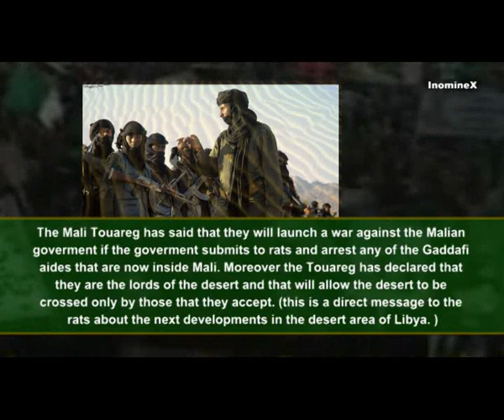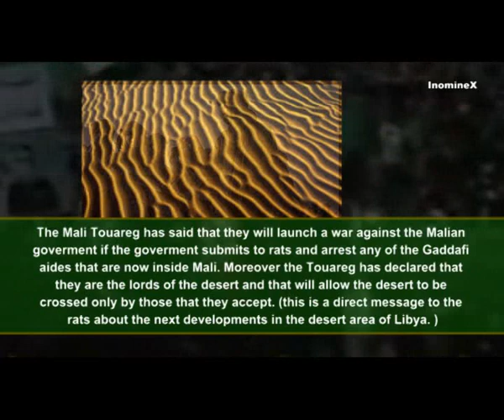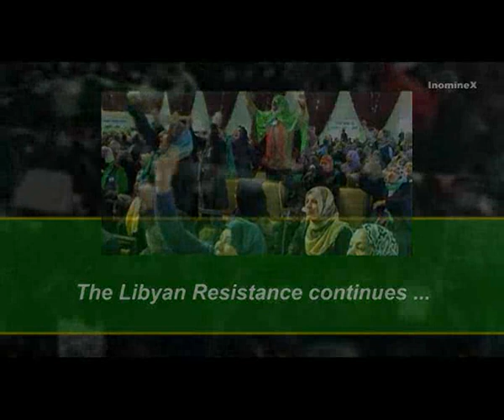Libya: Libyan Resistance: Summary, 19. 09. 2011, English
Libyen: Libysche Resistance: Zusammenfassung, 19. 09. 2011, Englisch
Libia: Libia Resistencia: Resumen, 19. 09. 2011, Inglés
Libia: Libia Resistenza: Riepilogo, 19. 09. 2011, in inglese
Libye: résistance libyenne: Résumé du 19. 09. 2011, anglais
Libya: Libyan Resistance: Summary, 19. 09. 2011, enska
Ливия: Ливийская Сопротивление: Резюме, 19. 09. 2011, английский
利比亞：利比亞電阻：摘要，19。 09。 2011年，英國
リビア：リビアのレジスタンス：概要、19。 09。 2011、英語
लीबिया प्रतिरोध: लीबिया सारांश, 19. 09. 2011, अंग्रेजी
ليبيا : المقاومة الليبية : ملخص و 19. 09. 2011، الانجليزية